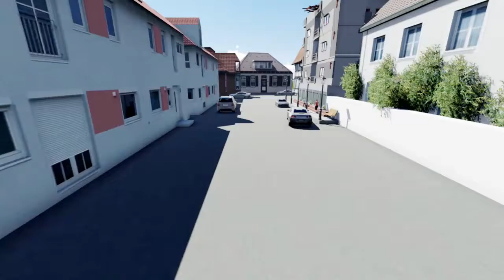3d walk through lumion 4 animation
3d walk through lumion 4 animation